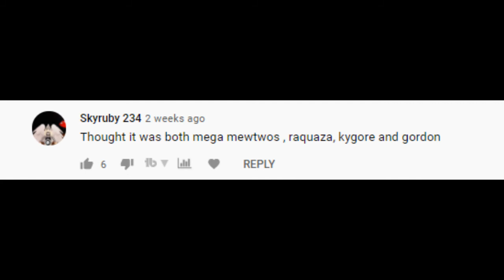you can't defeat me - Pokemon community edition -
so after reading your comments in that you can't defeat me video where i used a master ball that would defeat Arceus very easily. but some of you people were kind of disappointed to see that some of the pokemon you were expecting to not be there. so i decided to fix that and add in all those pokemon you people wanted to see so here you go. the pokemon you people asked for are mega mewtwo x and y, marshadow, wooper, magikarp, mega gallade, groudon, rayquaza, kyogre, infernape, eternatus and Necrozma. ultra Necrozma to be exact. i hope you guys are happy and enjoyed this video. also stay tuned for pokemon poke memes as i will be making a series of pokemon memes as a thank you for the 200 subs. so don't miss out as i will be starting the series pretty soon. also this is the last you can't defeat me meme i'm going to make since i don't want me channel to be filled with mostly of the same video.